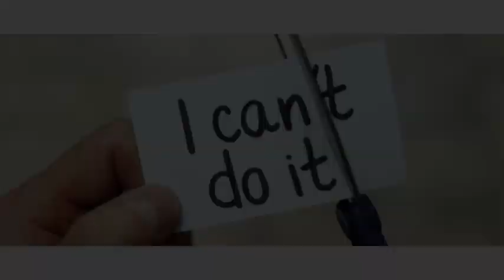08/12. வரதீட்சை மாலை அணிந்ததும் எதிர்மறை செயல் நிரல்கள் எல்லாம் நேர்மறை செயல் நிரல்களாக மாறுகின்றன.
ஒவ்வொரு வருடமும் நானும் என் கணவரும் 49 நாட்கள் வரதீக்ஷா மாலை அணிவோம். நான்  ஆனந்தமயமான எண்ணங்களைக் கொண்டிருந்தேன், சுப வார்த்தைகளை மட்டுமே பேசுவேன். ஸ்ரீ பரம்ஜோதி கல்கி அம்மா பகவானின் அருளால் எனது ஆசைகள் நிறைவேறும், நான் யாருக்காக வேண்டிக்கொள்கிறேனோ, அவர்களுக்கும் ஸ்ரீ கல்கி அற்புதமான அற்புதங்களைச் செய்வார்.